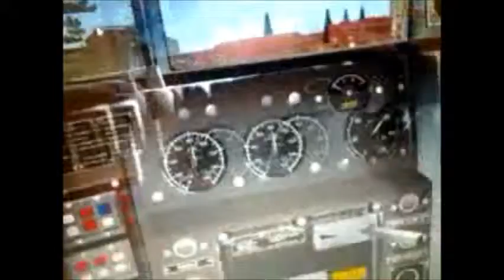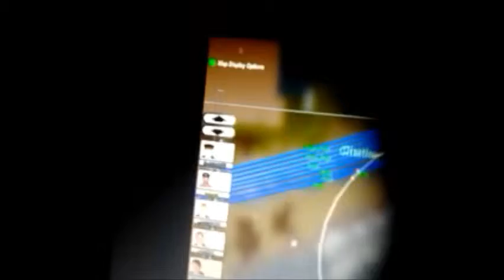CANADIAN TRAIN CONTROL